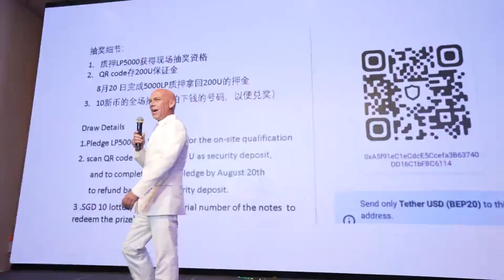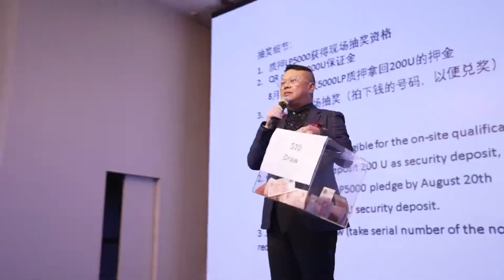SCF [Fintoch] Public Chain Launch event in Singapore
Fintoch is going thru a rebrand of the project and has launched SCF Public chain as its new brand. The older members will always call in Fintoch so wherever you see that just know that Fintoch is SCF and vice versa.

If you are in USA, you must use a VPN with IP address outside of USA!

🚨🚨🚨No Spam/Scam tolerated in the group. No warnings just banned & blocked!

💰💰💰KEY POINTS OF PROJECT:
1. Earn Up to 1.2% Daily passive rewards
2. Multi Levels of Referral Rewards
3. Only 7,15 or 30 Days Capital Lock
4. Uses USDT Bep20 in & out so LOW FEES!!!
5. Daily withdrawals-ONLY 5% fees.
6. Wallet to Wallet Transfers Available
7. Transparent Platform & Blockchain
8. Start Earning Daily as low as $100 stake
9. Global Worldwide Blockchain Project
10. NO KYC! DID I MENTION NO KYC!

🚨🚨🚨APP DOES NOT WORK WELL WITH IPHONE USERS! I highly suggest buying a cheap android for this program.

🚨🚨🚨STEPS TO QUICK PLEDGE IF ALREADY A MEMBER OF FINTOCH SCF:
1. Swap SCF Fin to SCF Main ( remember to leave a small amount of SCF Fin in your wallet)
2. Exchange SCF Main to FUSD (( remember to leave a small amount of SCF Main in your wallet)
3. Now go to. the profit tab and select liquidity pledge in the middle of the screen
4. Select FUSD and 30 days for the highest 1.2% a day.
5. Remember you can do this with USDT bep20, trc20, and erc20 just remember to have some bnb, tron, or ethereum for gas!!!
6. Happy earning!!!

🚨🚨🚨FINTOCH INSTRUCTIONS TO BIND WALLET TO QUEEN'S TEAM🚨🚨🚨
Here are the instructions to bind your wallet to your sponsor. If I referred you, my ID will be posted below but if I did not sponsor you, please do not use my ID, but reach out to your sponsor to get their ID.

🚨🚨🚨QUEEN'S WALLET ID:
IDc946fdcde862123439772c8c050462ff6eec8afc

🚨🚨🚨WATCH HERE 👉🏾👉🏾👉🏾
🚨🚨🚨 WATCH HERE FOR ALL UPDATES & EXPLANATION ON WHERE FINTOCH IS HEADED 👉🏾👉🏾👉🏾

🚨🚨🚨STEPS TO INSTALL FINTOCH SCF WALLET
1. Download Windscribe OR Proton VPN (Many already have a vpn, I use Proton vpn)
- Create Username and password
- allow configuration
- select any country other than USA eg: Canada east
- click on the location then power button at the top turns green

2.
Or get your sponsor’s link to create your unique wallet ID
- copy the new wallet ID & save it (you will need it later to create your wallet)

3. Click Download App at the bottom of the screen
- Select IOS version or Android version
- Wait for prompt to pop up then allow the installation
- It will prompt you to the settings of your device where you will click on Fintoch then at top right corner click on install
- After installing return to browser where you clicked download and another prompt will pop up for you to install app then click allow it
- Confirm and click trust then download will complete
4. Return to your home screen and click on the newly downloaded app Fintoch and open it
5. Click on wallet
- At the bottom right click create wallet
- Input your unique wallet ID that you copied from the beginning and type your own password.
- Name your wallet and click create.

6. 🚨🚨🚨MAKE SURE TO BACK UP YOUR WALLET🚨🚨🚨
- Obtain the seed phrase and write it down in a journal IN ORDER GIVEN and put it in a safe place. This will be the ONLY way you can restore the wallet if you lose your device!
- Confirm and verify the seed phrase